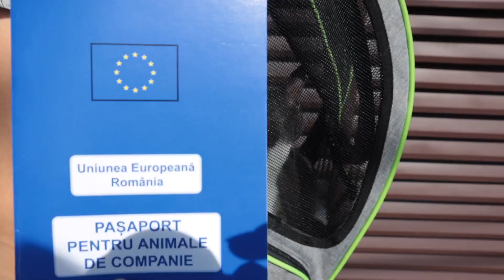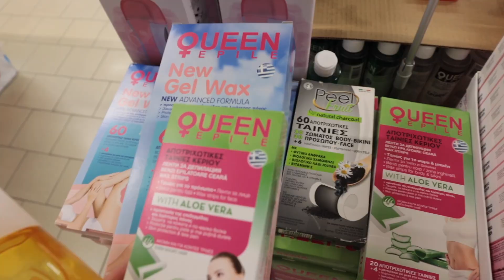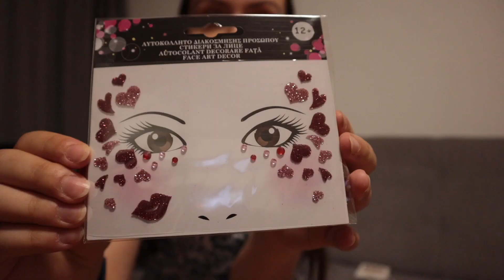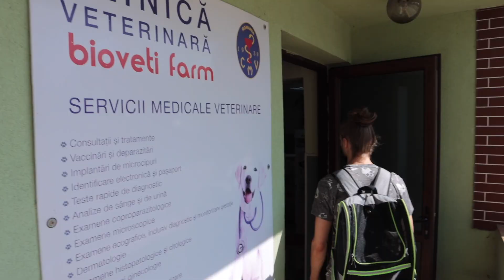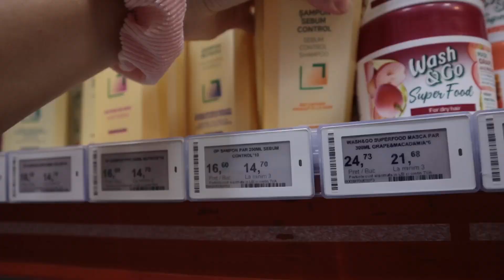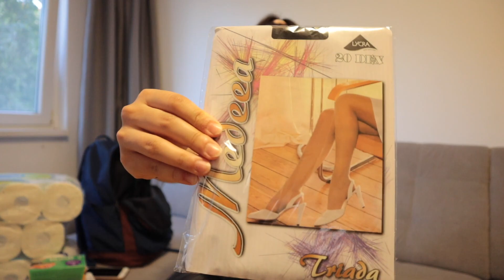Preparing for a 3 WEEK ITALY TRIP & WEDDING | Dress shopping, Jumbo & Side Haul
Hello, everyone! On the occasion of my boyfriend's brother's wedding, we prepared and planned a 3 week Italy trip. So I needed to find a dress, but on a budget and we did some shopping and errands that needed to be done before leaving. Are you stressed about the preparations before leaving for a trip? For me is stressful.